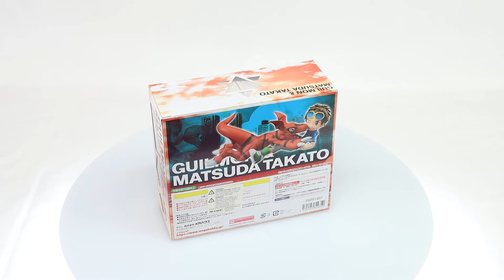Digimon G.E.M. Digimon Tamers Guilmon & Matsuda Takato Non-Scale Figure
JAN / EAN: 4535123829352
Product Name: G.E.M. Digimon Tamers Guilmon & Matsuda Takato (re-run)
Series: Digimon
Manufacturer: Megahouse